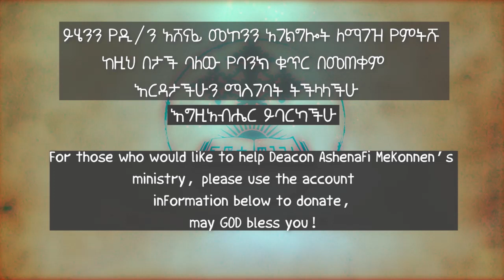ወደ ልቡም ተመለሰ ዲ/ን አሸናፊ መኮንን Wede Lebum Temelese Deacon Ashenafi Mekonnen